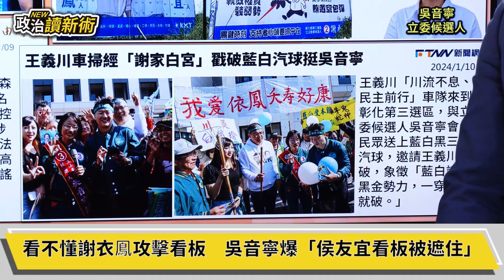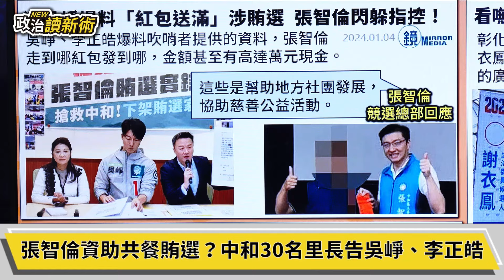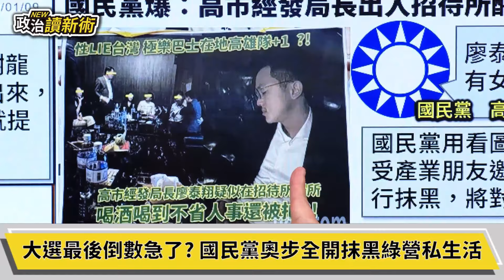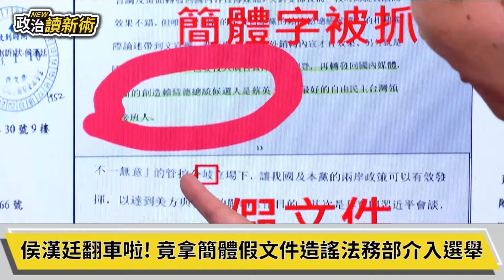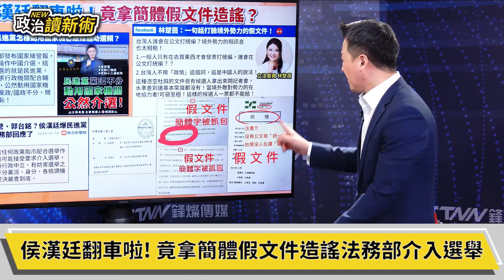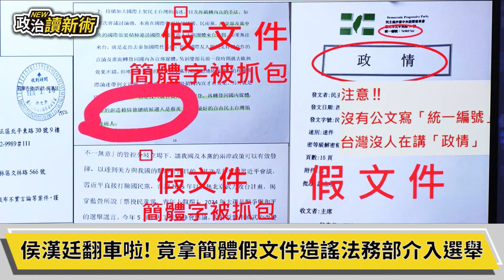打警察、飆髒話、比中指…國民黨立委超走鐘！！（有影片！）｜李正皓 范世平 溫朗東 林育卉【政治讀新術】必看爆點💥20240111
來賓：政治學者　范世平 ｜時事評論員　溫朗東｜ 資深媒體人　林育卉

📣轉載請註明出處並標註本頻道！讓大家可以找到我們😉